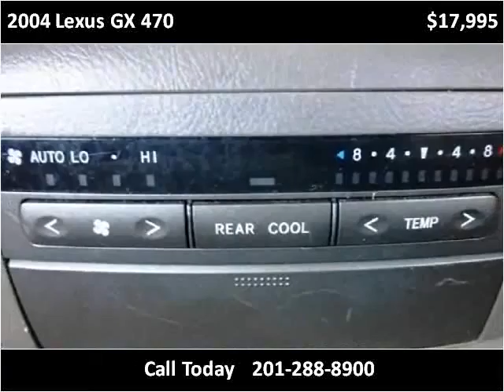2004 Lexus GX 470 Used Cars Teterboro NJ